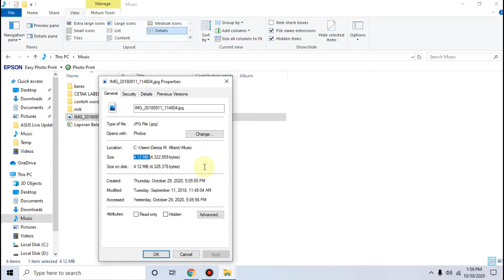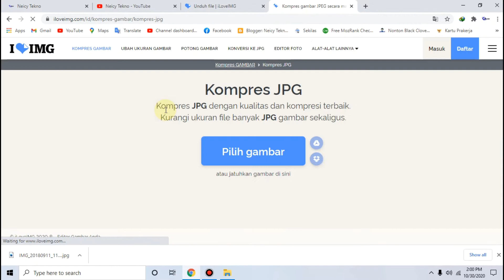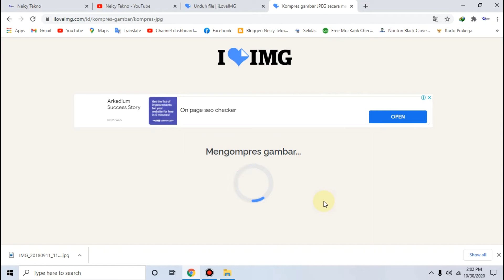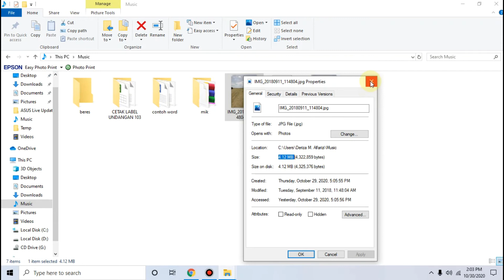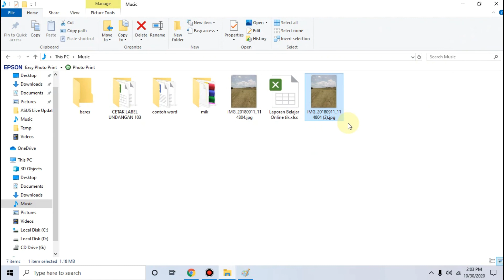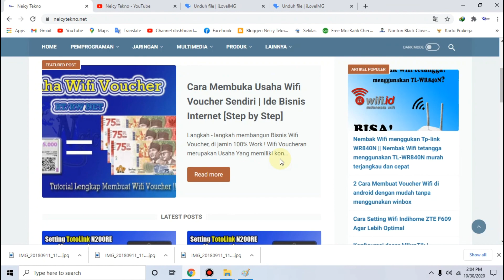Cara Merubah Ukuran Foto Menjadi Kurang Dari 2 MB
Tutorial Online untuk kompres Foto, Memperkecil Ukuran foto dengan cara yang mudah dan cepat
semoga bisa membantu teman-teman semuanya